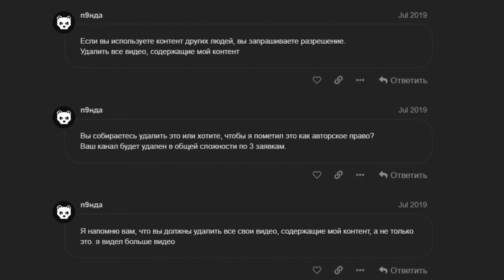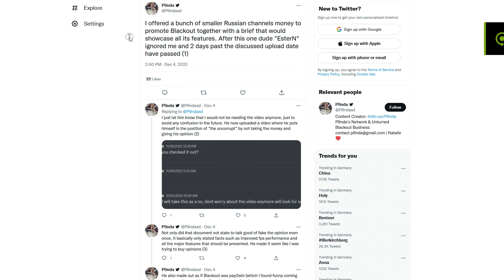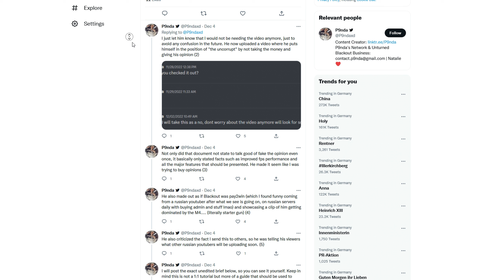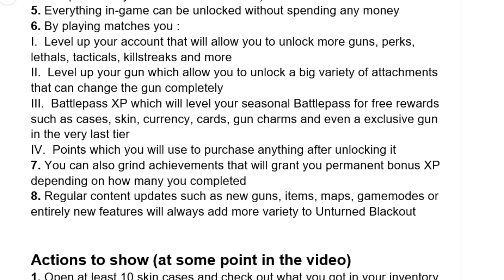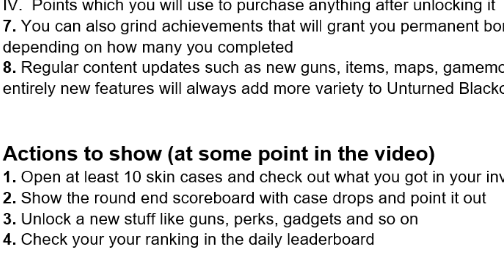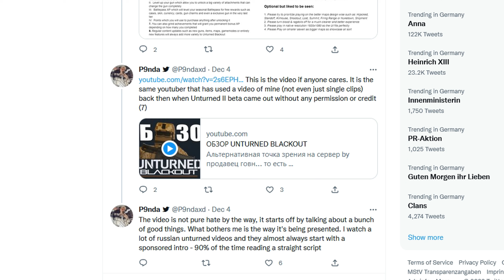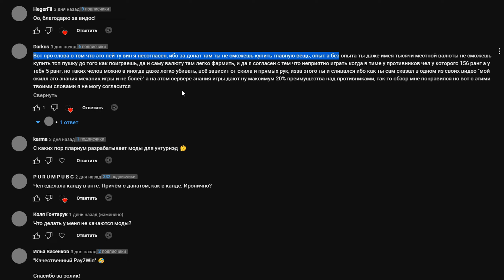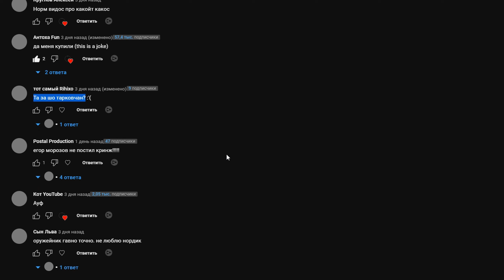Unturned Drama | Комментарий к проекту Blackout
Комментарий к прошлому видео